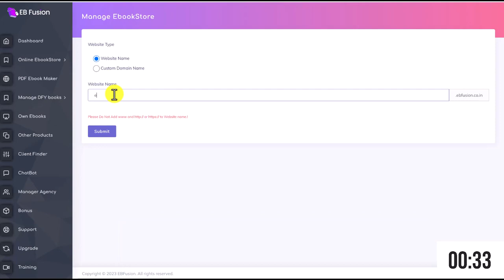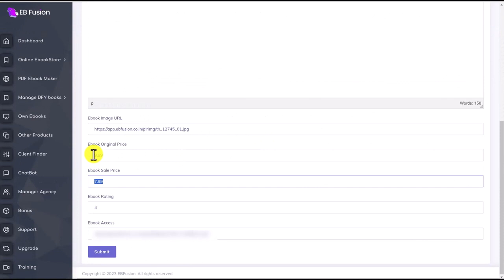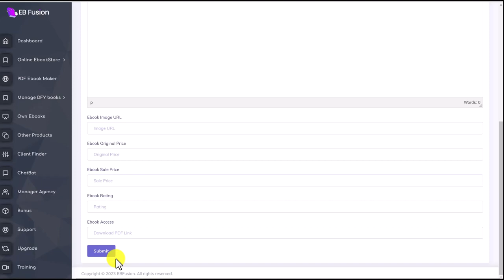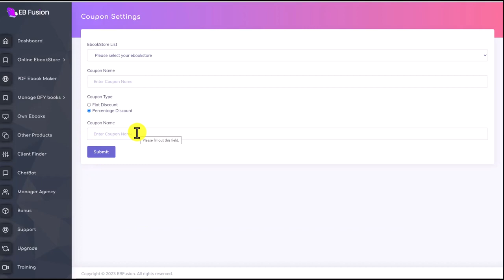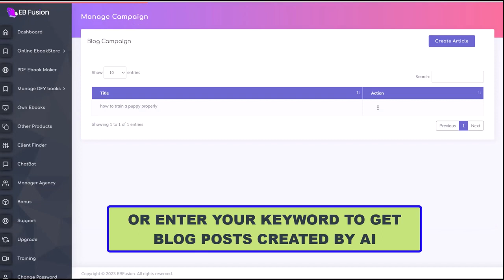EBFusion Review, Demo, OTO's & $30K Bonus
What is EBFusion?
EBFusion Is A Brand New Ground-Breaking Software AUTO Creates A Fully-Functional Online Ebook Store In Less Than 60 Seconds

And Instantly Loads It With 10,000+ Ebooks In 100+ Genres That You Can Sell and Change The Price Of Any eBook.
AI-Powered Software Creates Your Ready-To-Profit Ebook Store In Just ONE Click
Start Selling Instantly (i.e. in the next 10 minutes)... 10,000+ Ebooks In 100+ Genres Pre-Loaded
In-Built Auto-Blogging Module (From AI ChatBot and Built-In ChatGPT)
Web-Based App, So There's Nothing To Install.
Built-In Ebook Maker In Case You Want To Create & Sell/Giveaway Ebooks
Optimized For Seamless Mobile Usage
Get 100% FREE Hosting. No Domain/Hosting Required
100% Legal & Ethical
Translate ebook store into 100 languages
Send unlimited emails to all existing members inside of store (using our in-built autoresponder)
Send push notification to existing members via their desktops/mobiles
Connect Your Custom Domain For Your Ebook Store
Allow Users To Add Their Facebook Pixels +Google Analytics ID + Google Tag Manager ID
Series of in-depth training videos shows all the ins and outs of the software.